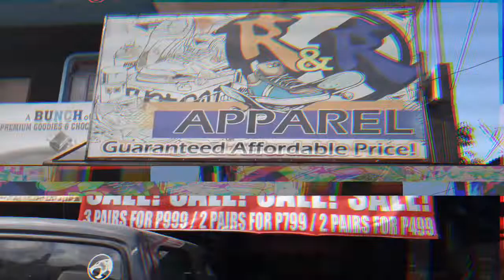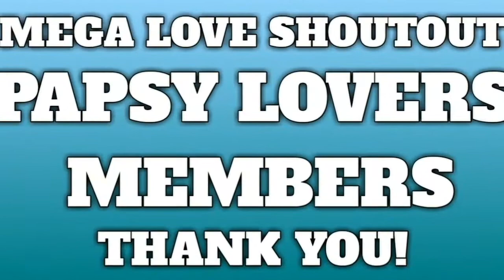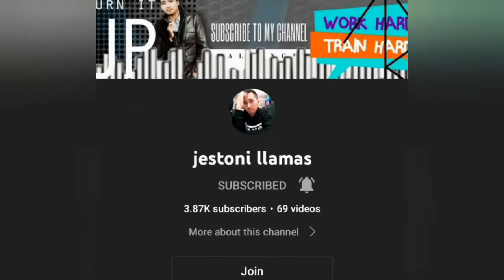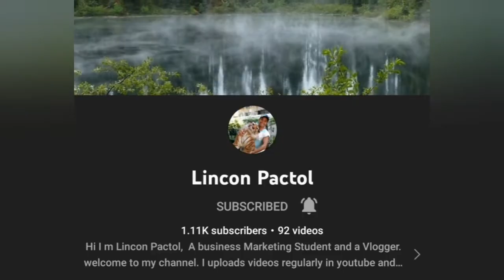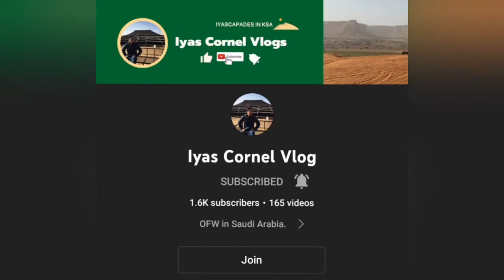BUMILI KO NG SHOES SA R & R APPAREL ANG MURA -Vlog #71- | PAPSY KELS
Finally I got new shoes, salamat kay sissy Star Angel sa pag sponsor. God bless you more and more sissy.

▶️Lyka: papsykels